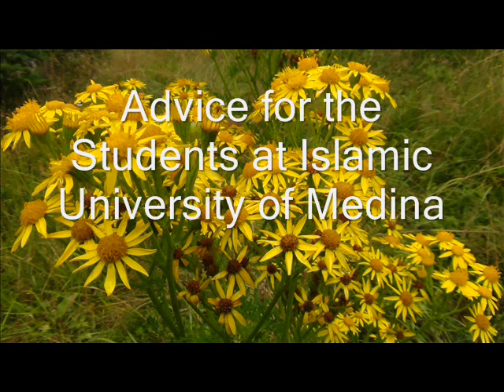Advice To The Students Of Islamic University Of Medina